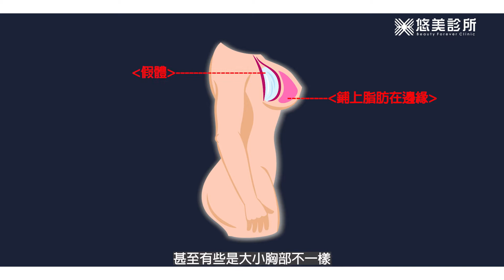(ep.2)隆乳怎麼做的自然？想要以假亂真可能嗎？｜悠美診所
為什麼會摸起來不自然？
很瘦的人想要做很大可以嗎？
劉醫生無私分享自己的資深專業經驗
原來這樣做可以摸起來很「真」！

0:00 精彩搶先看
0:26 適合做抽脂補胸的族群
0:44 適合做假體隆乳的族群
0:57 比較瘦的女孩子做隆乳
1:32 大小胸隆乳